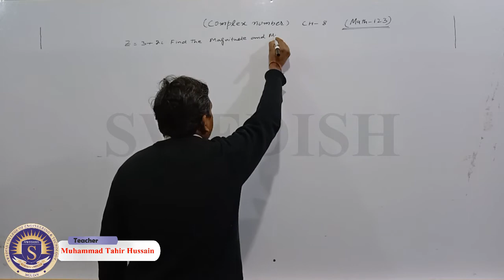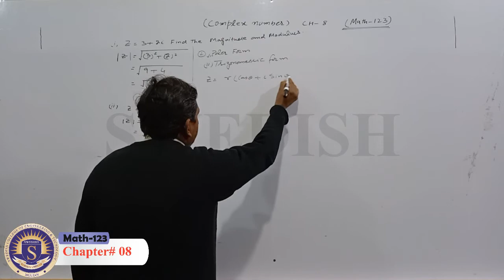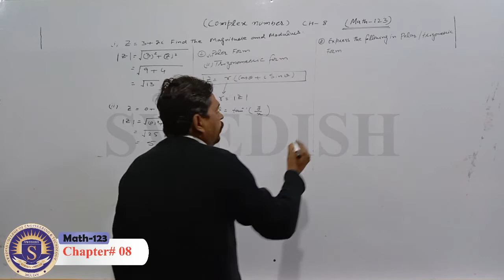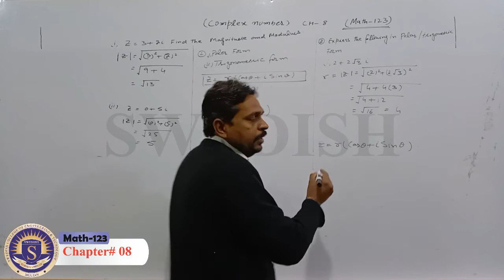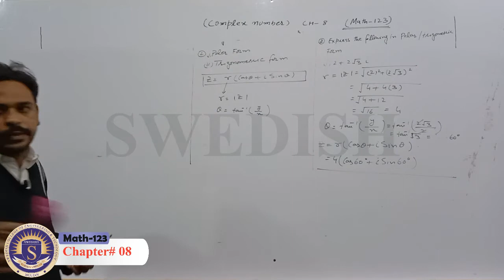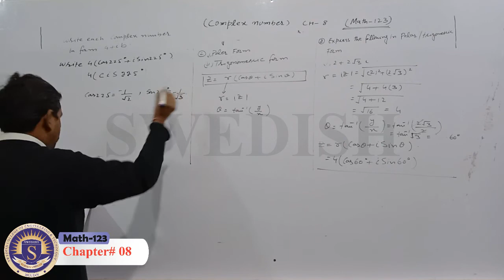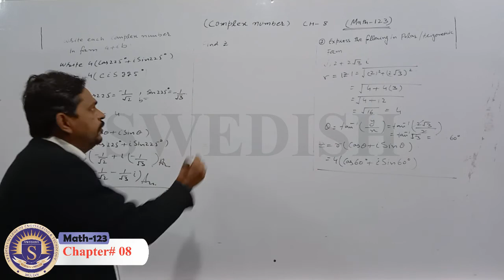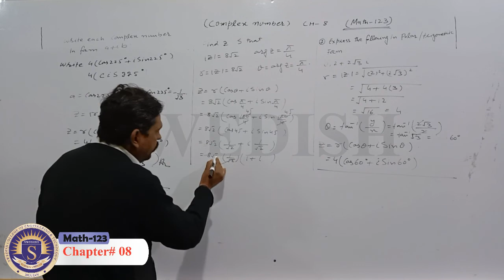Math 123 Math Ch-8.2 by Tahir Ch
Subject: Math 123 Math Ch-8.2
Presented by:Tahir Ch
Production: Swedish Institute of Technology, Multan